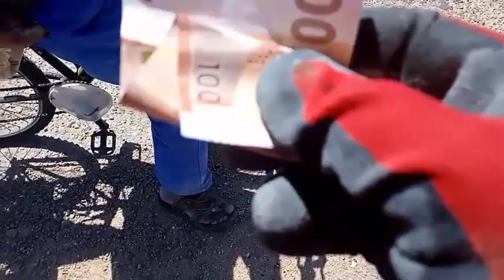فيديوالهربة مع علي والمعلم تفرج ونسي الهم حتى حنا راه وصلنا حتى العظم لشفتيني كندحك راه غير نسيت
فيديو_الهربة مع علي والمعلم تفرج ونسي الهم حتى حنا راه وصلنا حتى العظم لشفتيني كندحك راه غير نسيت
فرجة ممتعة